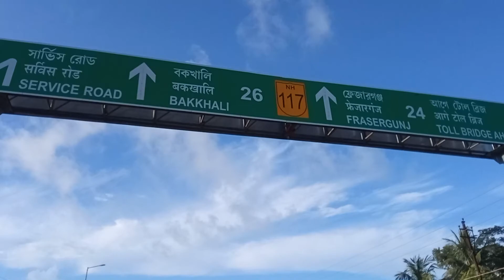Bakkhali Beach After a Long time.....Full video upload when we are back home 😀😀😀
came and enjoy with natural place